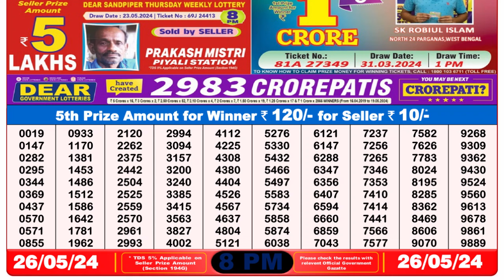🔴Dear Lottery Sambad Live 8pm today 26.05.24 Nagaland State Lottery Result